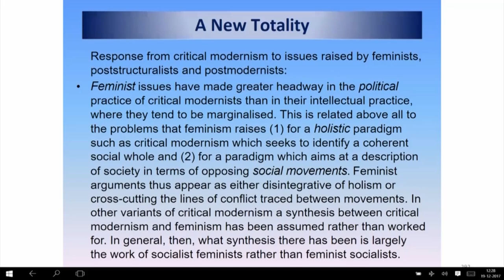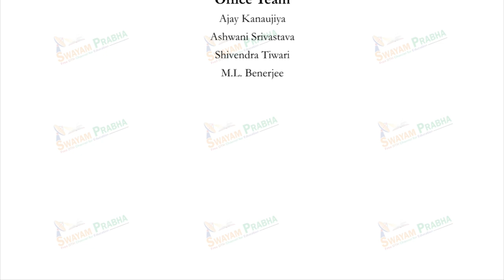A New Totality II